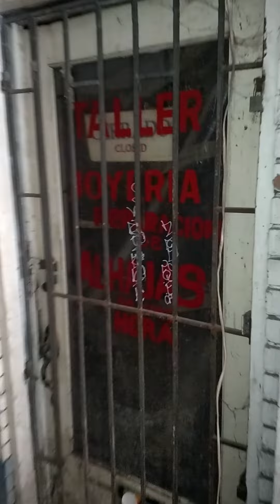LOS MISTERIOSOS CAMINOS y SUBTERRANEOS DE LA CHINESCA MEXICALI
locales abandonados con razgos de decadas pasadas y tuneles debajo de viejos pasillos hacen tan tetrica y misteriosa la zona ...